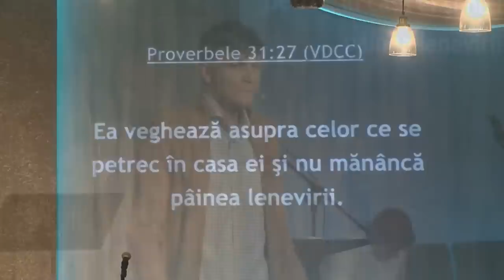CUM SĂ-ȚI PĂZEȘTI FAMILIA! - RafaAleșd / Andrei și Filip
Află care sunt următoarele evenimente publice organizate de Andrei și Filip la care poți participa